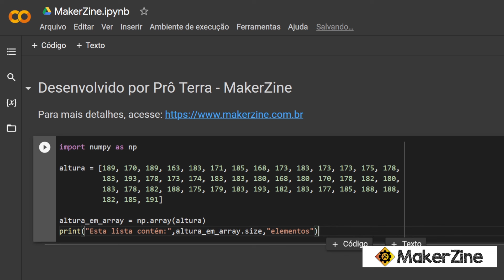Python em 1 minuto: Criando uma lista, convertendo em array e contabilizando o tamanho da lista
Prô Terra, MakerZine.